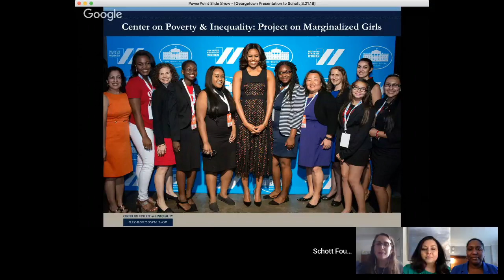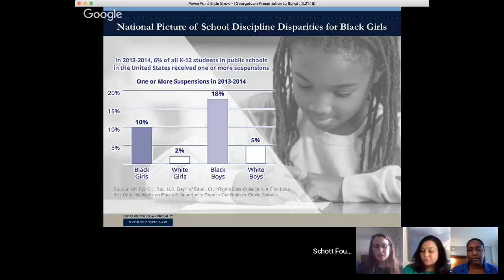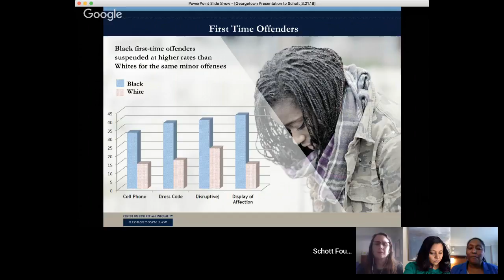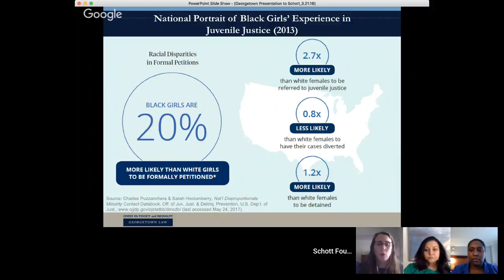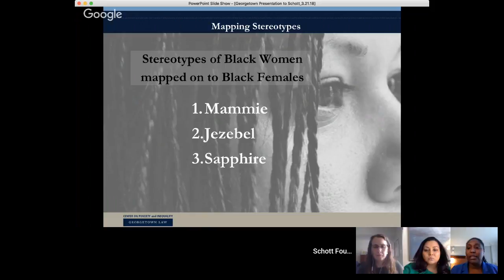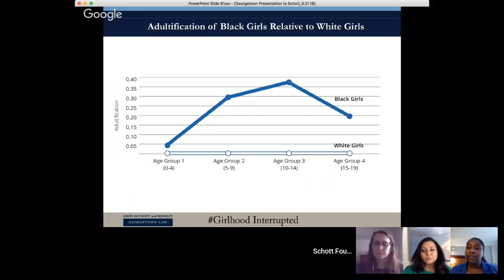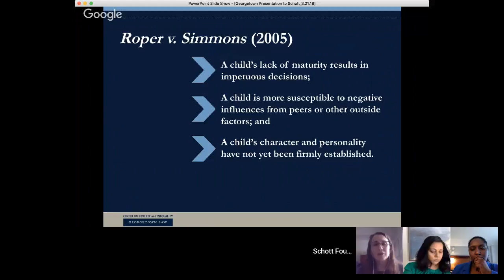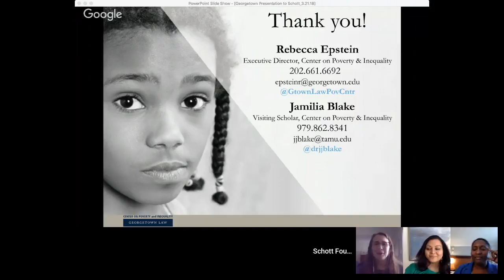Protecting the Safety, Wellbeing and Opportunity to Learn for Black Girls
A groundbreaking study from Georgetown Law Center on Poverty and Inequality found adults view black girls as young as 5-years-old as less innocent and less in need of protection than white peers, which may lead to consistently consistently harsher disciplinary treatment that we see across our schools and in our juvenile justice system.

Join authors of the report Girlhood Interrupted: The Erasure of Black Girls’ Childhood as they discuss why we need explore data and disciplinary discrepancies for Black girls.  Learn about “adultification” and what happens when adults assign Black girls qualities that render them more like adults- and less innocent- than their white peers.  Challenge harmful perceptions of Black girls that suggest they need less nurturing, protection and support than white girls.  Explore what more is needed to address this issue and uplift Black girls across schools, juvenile justice and other public systems.

Our speakers will include:

Jamilia Blake, Ph.D., Associate Professor at Texas A&M University

Rebecca Epstein, Executive Director, Georgetown Law Center on Poverty and Inequality

Marianna Islam, Director of Programs & Advocacy, Schott Foundation for Public Education (moderator)

Come with questions, insights, and calls to action during our Q&A session at the end!
Join the conversation on Twitter using the hashtag GrassrootsEd and BeHerResource.